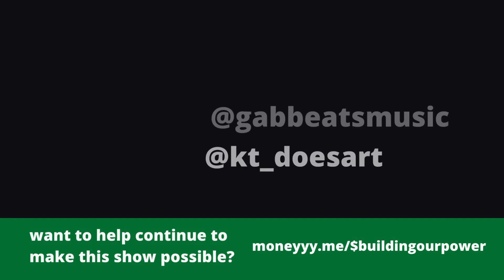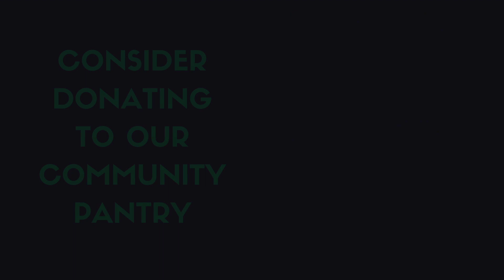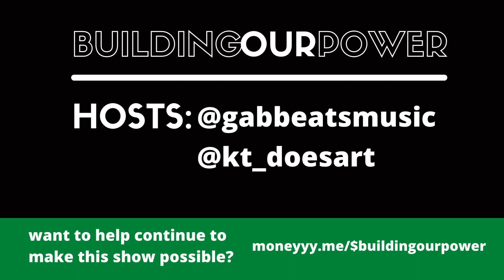Blood in My Eye by George Jackson | Part 2 | Reading and Political Commentary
TOPICS
- Blood in My Eye by George Jackson
RESOURCES
//Blood in My Eye pdf